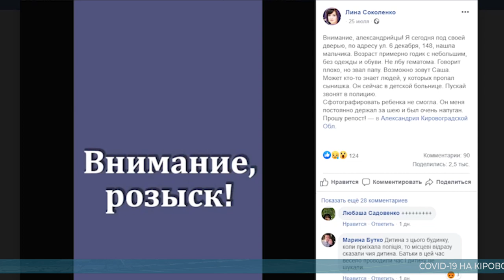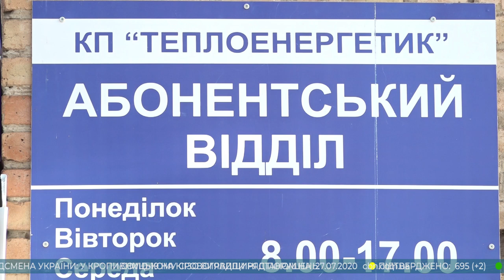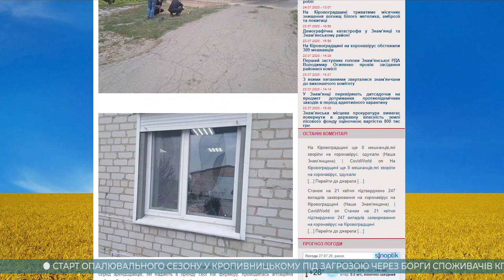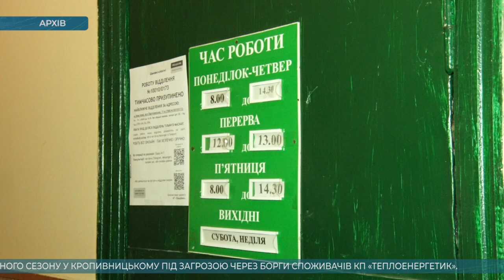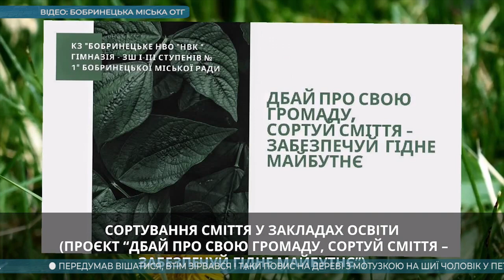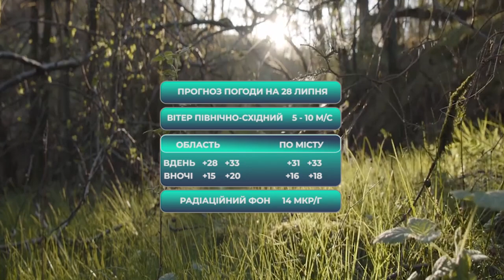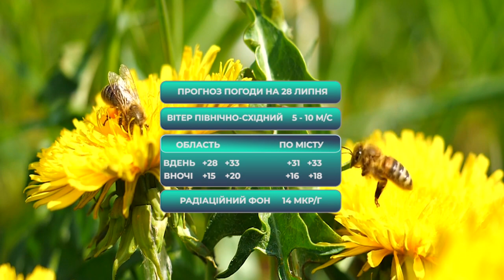Головні новини Кіровоградщини | 27 липня 2020 року | телеканал Вітер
У випуску:

* хотів накласти на себе руки, передумав, та з необережності зірвався з дерева з мотузкою на шиї чоловік у Петровому;
* комунальне підприємство «Теплоенергетик» залишилося без електроенергії через борги;
* два роки за ґратами загрожує патрульному з Кропивницького за те, що збив пішохода;
* у Кропивницькому п’яний водій зніс бетонний стовп;
* імовірно граната, вибухнула на території сільгосппідприємства у Знамʼянського району;
* у Новій Празі Олександрійського району «Ощадбанк» тимчасово зупинив роботу єдиного банківського відділення;
* у Бобринці стартувало голосування за проєкти громадського бюджету;
* подарунок Києву виготовили брати Олег і Юрій Гребенюки зі Знам’янки;